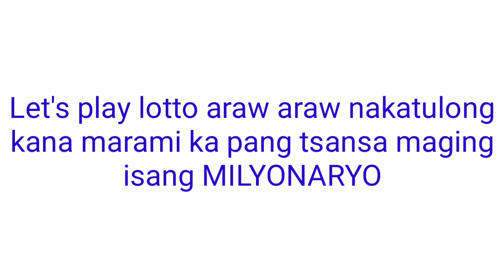Update for PCSO LOTTO DRAWS TODAY October 9, 2021(SATURDAY)